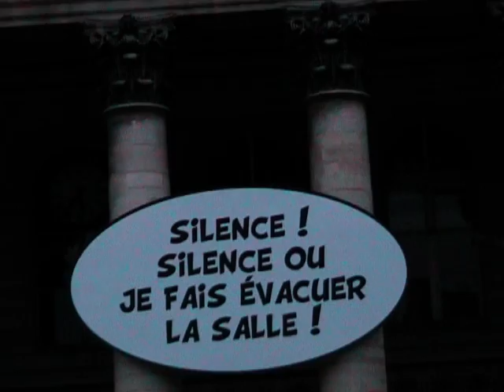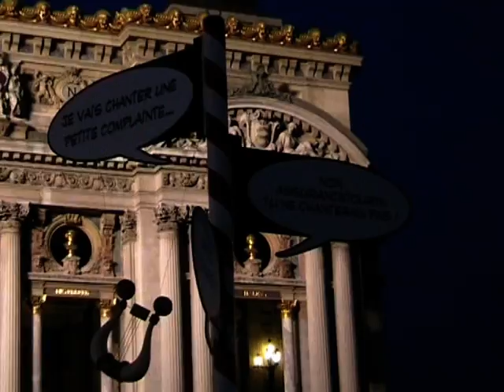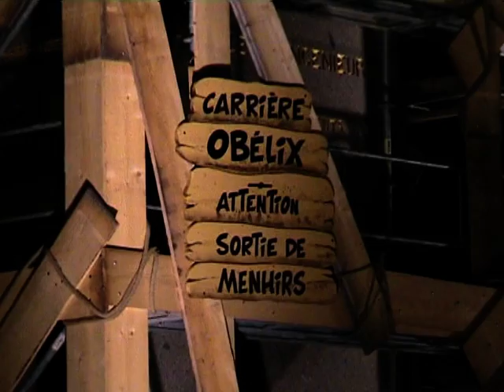Paris - Astérix a 50 ans...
Bourse, Opera, Concorde...